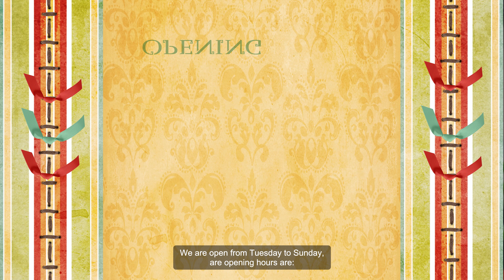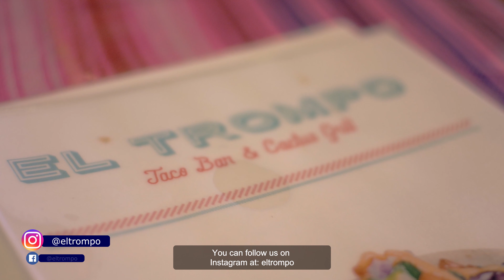El Trompo Restaurant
El Trompo Restaurant Promotional video. Authentic Mexican food in the heart of Kensington Market, Toronto Canada.

270 Augusta Ave. Toronto, ON

Directed and edited by Alejandro Enrique Solórzano Toledo.